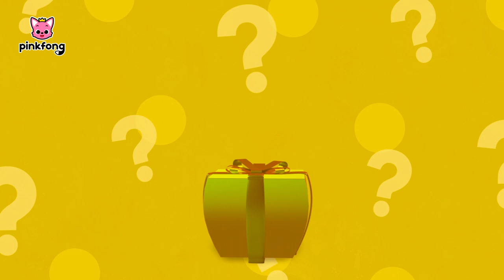Learn Colors with Cookie | Surprise Box | Pinkfong Colors for Kids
Play and learn colors with Surprise Box Desserts and Pinkfong!